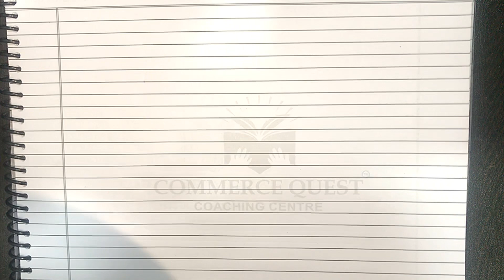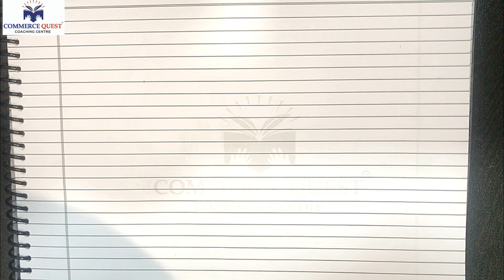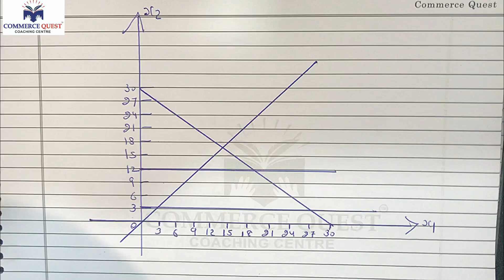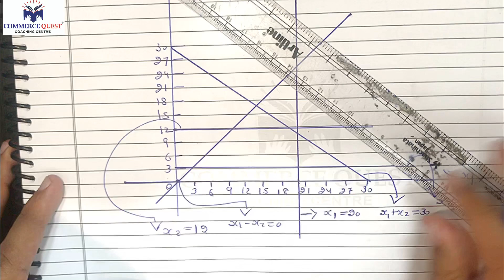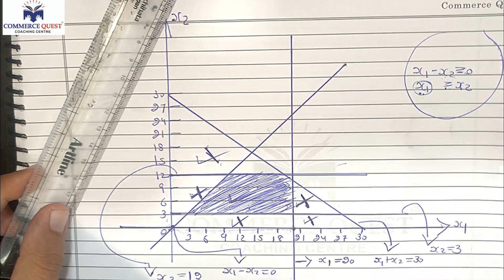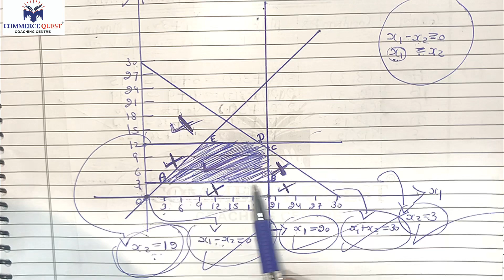Lecture:8 [LPP] Some Typical Problems Relating to Graphic Method